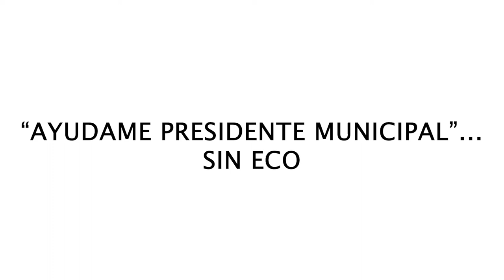"AYUDAME PRESIDENTE MUNICIPAL"...SIN ECO